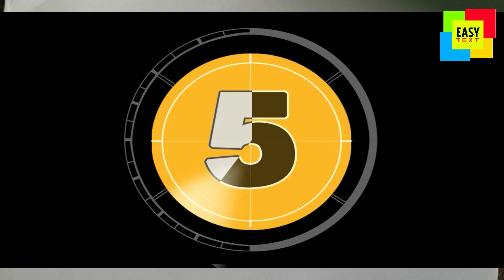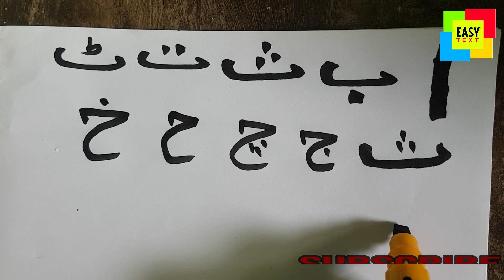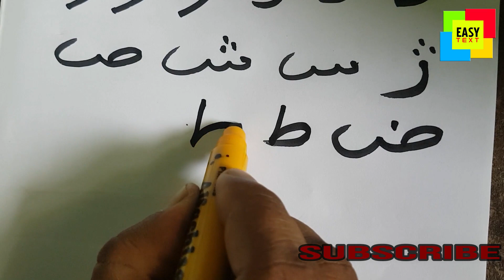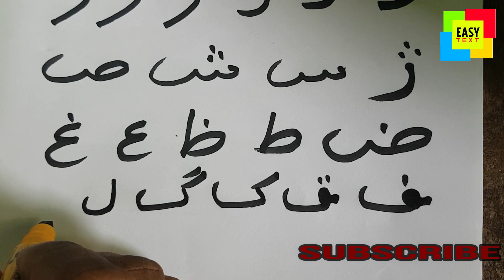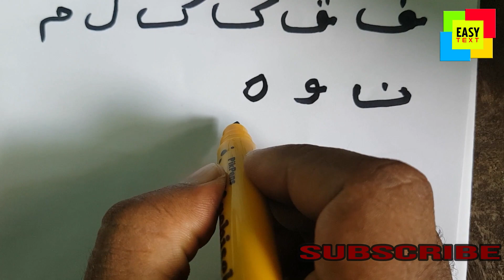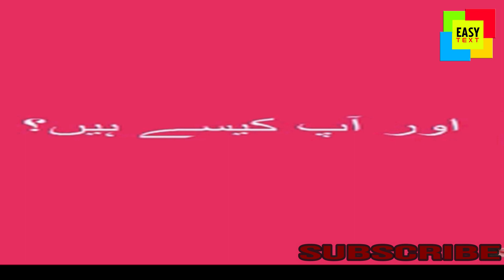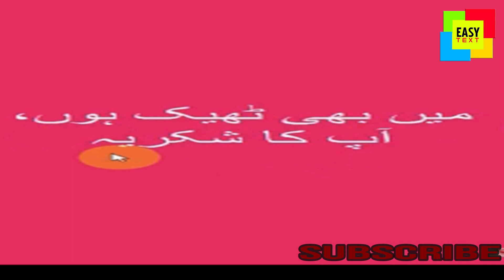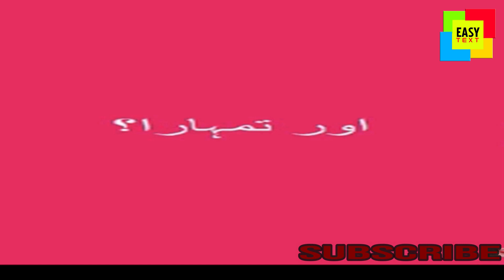URDU CLASS 1 MALAYALAM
ഇനി  ഡൽഹിയിലേക്കും  മറ്റു ഉർദു  സംസാരിയ്ക്കുന്ന ഉത്തരേന്ത്യൻ സംസ്ഥാനങ്ങളിലേക്ക് ധൈര്യമായി  യാത്ര ചെയ്യാം.ഉർദു  സംസാരഭാഷ അനായാസമായി പഠിക്കുന്നതിൽ ഒരു നൂതനമായ പഠന  രീതി.ഇത് തുടക്കക്കാർക് വേണ്ടി മാത്രം. യൂട്യൂബ്  ചാനൽ  സബ്സ്ക്രൈബ്  ചെയ്യുക .